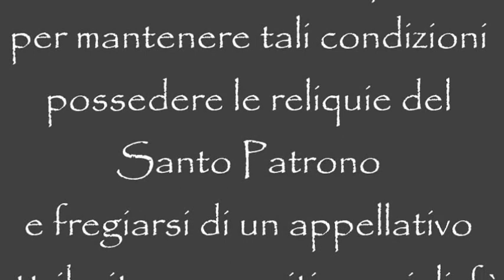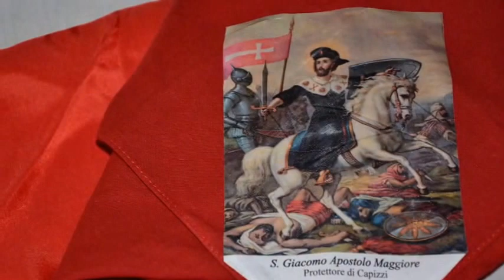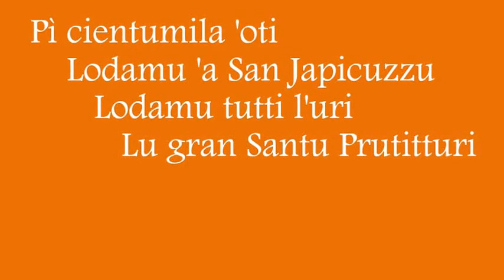CAPIZZI - FESTA S GIACOMO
Un omaggio di Gite Sicilia ai capitini che, con amore e devozione, rendono unica e indimenticabile questa festa. Un grazie a tutti coloro che appaiono in questo video, e un grazie a Michele 84200 che qui ci ospita. Buona Visione e. diffondete il valore di questa festa. !